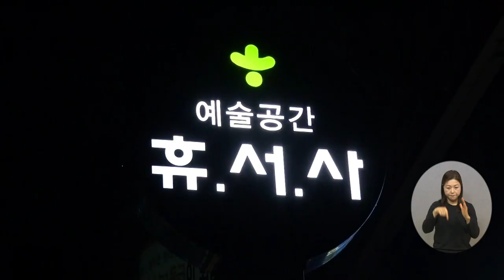복지TV뉴스24 _ 젊은 예술가와 함께…‘원코리아페스티벌 &토크쇼’ / 2024.01.03